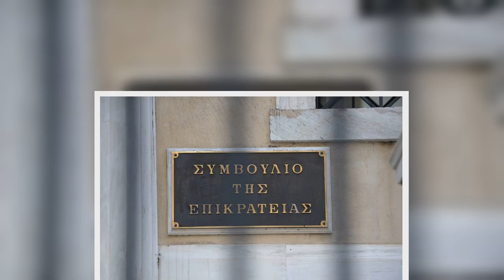Διαγράφονται τέλη κυκλοφορίας ΙΧ μετά την πενταετία